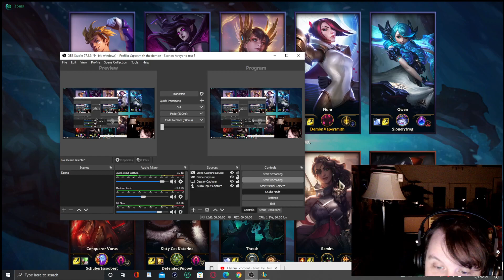League of Legends Fiora in Aram w Leader of Frogs